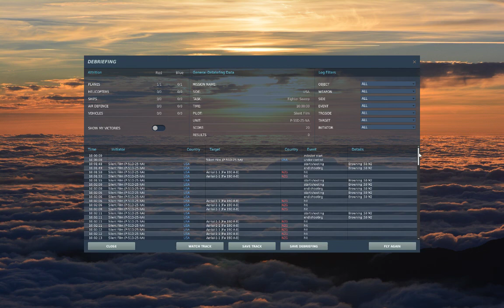Human Mustang vs. Veteran AI Anton - AI is stuck (DCS)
P-51D Mustang Royal Yugoslav Air Force